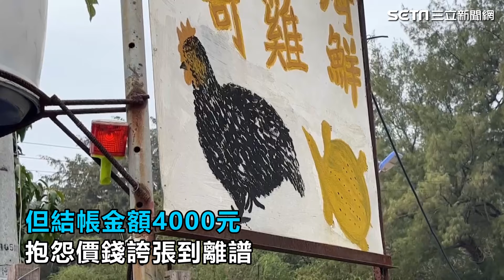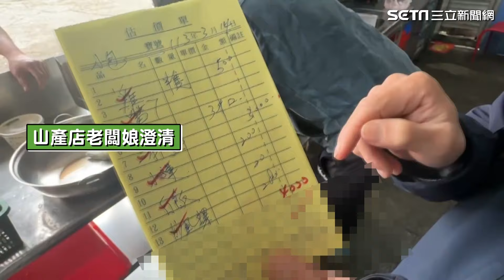新竹南寮「3菜1湯」喊價4000！店家「秀菜單打臉」嘆：21年第一次被投訴｜94要賺錢